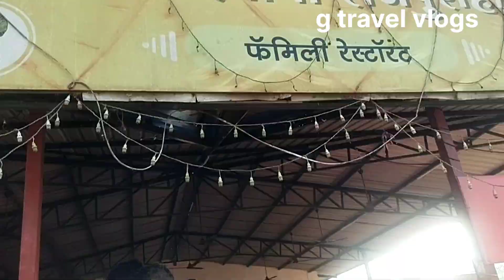Sabhi dosto ke sath raste me jabardast comedy|| sabhi dosto ne khaya modak or ladu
Your query..

Sabhi dosto ke sath raste me jabardast comedy
Goa me dosto ke sath full comedy
Goa road par market jane me bahut maja aaya
harami doston ke saath kya kare,
Doston ki dawath comedy video,
funny comedy,
comedy,
funny comedy video,
comedy movies
,doston ke sath khane ka friend karti ho funny video viral 😂😂😂,
,comedy viedos,
comedy funny video,
hindi comedy,
comedy video,
shad ki comedy,
comedy video hd,
comedy moments
,comedy show,
warangal diaries comedy
,comedy funny shorts,
very comedy video,
truck freefire fire comedy